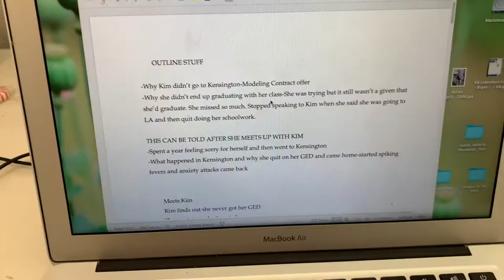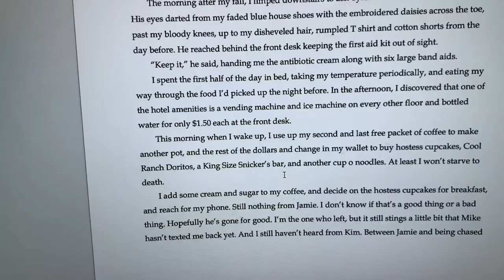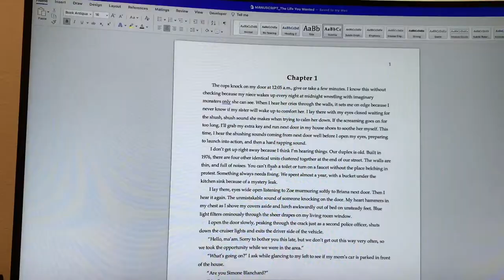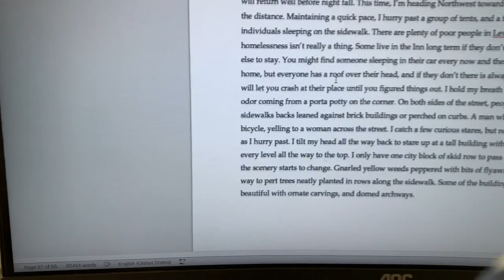Writing Vlog Part 1: Writers Block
I'm working on my second novel and I thought it would be interesting to document the ups and downs that go along with writing a novel. Some days the words flow and other days writers block is paralyzing. It went long so I'm posting it in two parts. To be continued.

Link to article that helped me when I was feeling stuck;